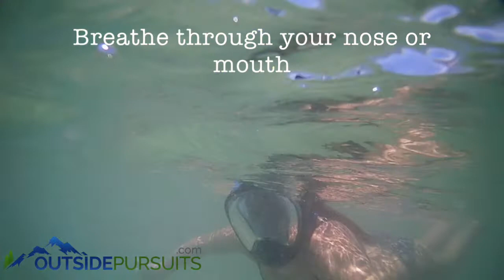Trying Out the Octobermoon Full Face Snorkel Mask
Review of the Octobermoon Full Face Snorkel Mask, for the full review goto: